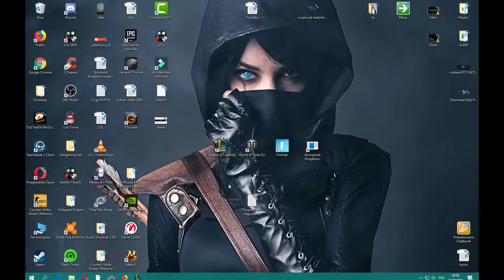League of Legends#38